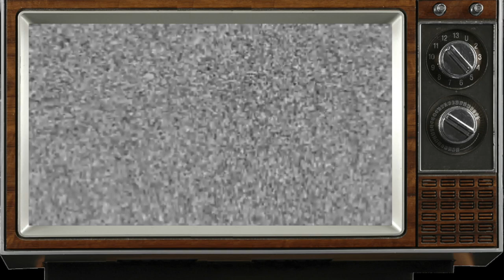Brandon Clarke makes his season debut; Jake LaRavia and Desmond Bane set new career marks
Shawn Coleman joins Keith to talk about Brandon Clarke making his season debut, Jake LaRavia and Desmond Bane setting some new career marks, plus some other Grizzlies topics.